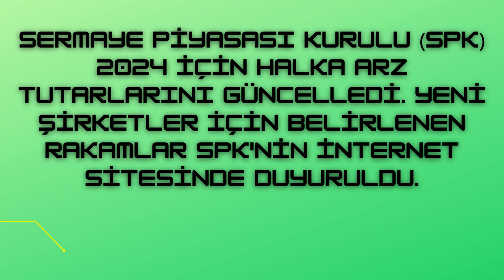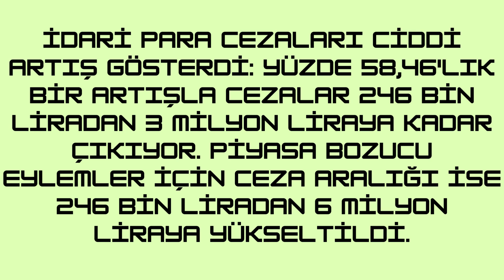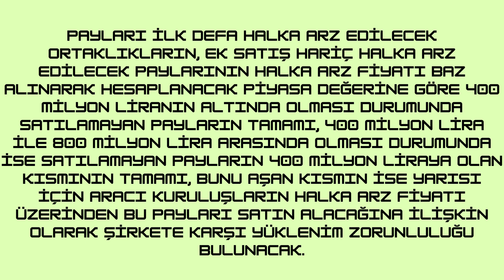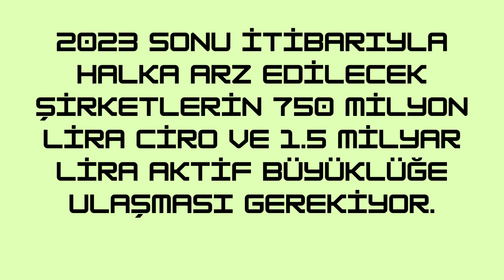HALKA ARZ KURALLARI DEĞİŞTİ-HALKA ARZ BİTTİMİ ? 2024 YILI HALKA ARZ OLACAK ŞİRKETLER İÇİN KÖTÜ HABER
"Halka arz" terimi, bir şirketin hisse senetlerini halka açarak genel olarak yatırımcılara satışa sunma sürecini ifade eder. Bir şirket, halka arz yoluyla sermaye toplayarak iş genişleme, yatırım yapma veya borçları ödeme gibi finansal hedeflere ulaşabilir.
Hazırlık: Şirket, halka arz için uygun bir dönemi ve stratejiyi belirler. Finansal tablolar düzenlenir, şirketin değeri belirlenir ve gerekli izinler alınır.